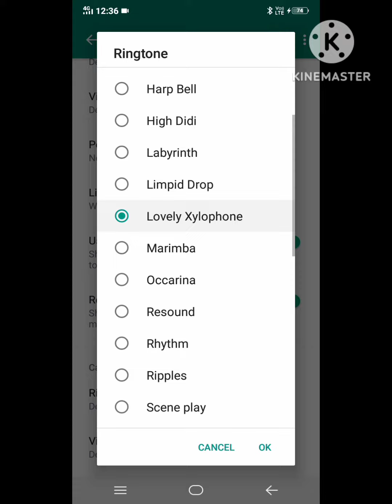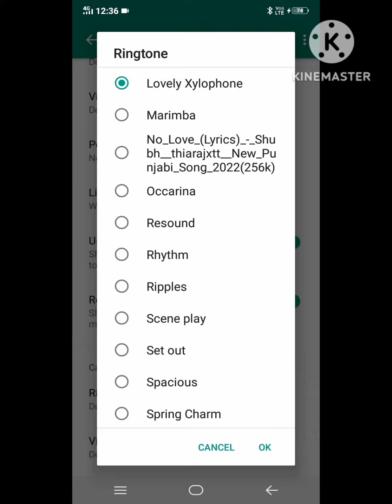whatsapp me ringtone kaise set kare song || how to set ringtone in whatsapp call